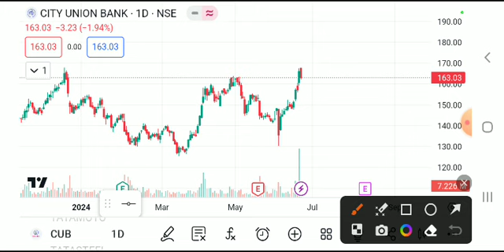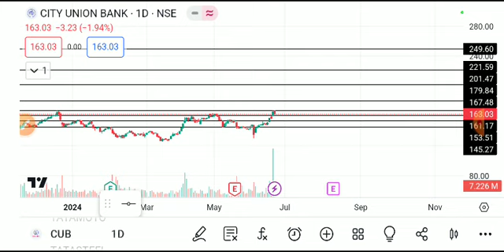CITY UNION BANK SHARE LATEST NEWS TODAY,CITY UNION BANK SHARE ANALYSIS,CITY UNION BANK SHARE TARGET